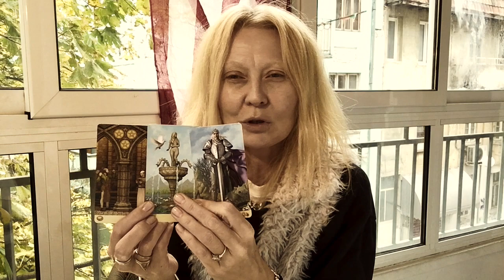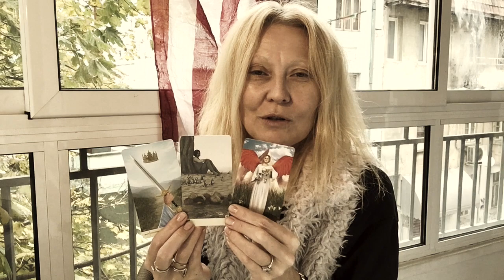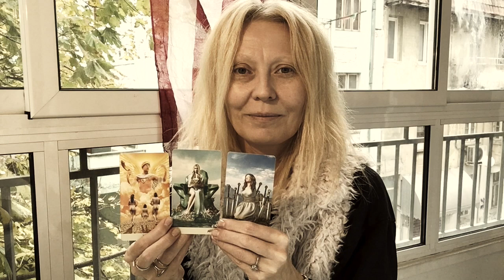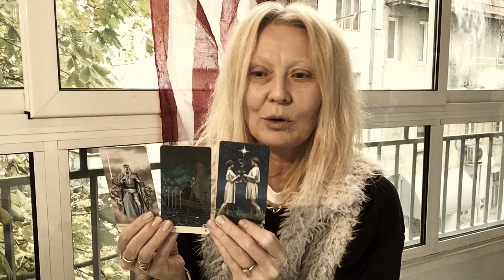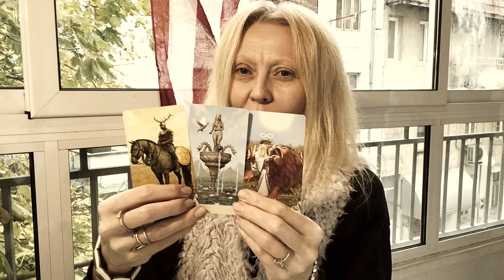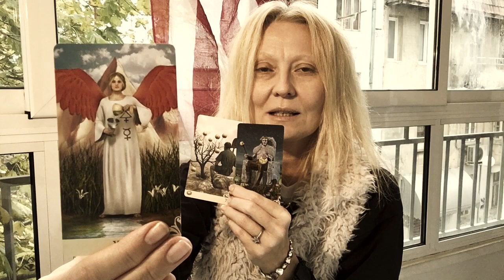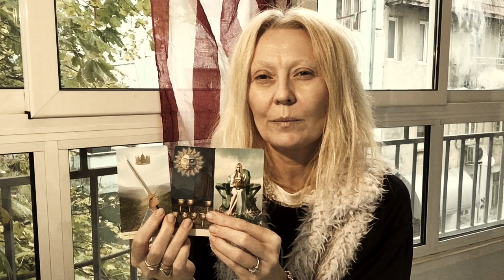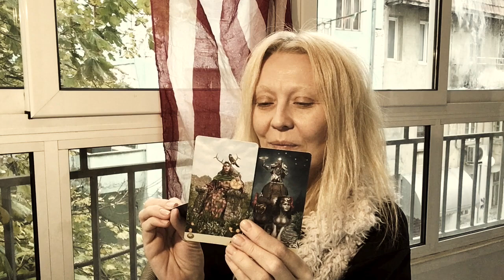УДАЧА КАКОНАЕСТЬ🐿 Гадание на картах